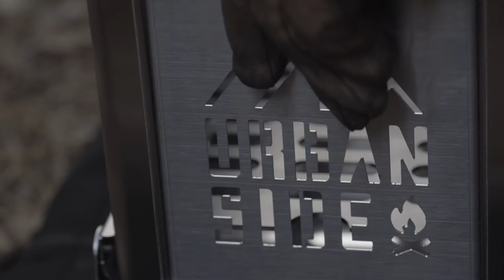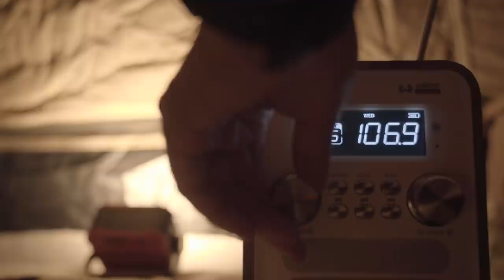겨울 그리고 비 ㅣ 미니멀캠핑 ㅣ어반사이드 접이식화로대 ㅣ산으로간니모 ㅣCAMPING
안녕하세요. 캠핑한잔입니다.
강원도 가평으로 솔로캠핑을 다녀왔습니다.

🚩장소: 산으로간니모 (계곡사이트)

🚩캠핑용품
      텐             트  : DOD 캥거루텐트
      타             프  : DOD 이츠카노타프
      체             어  : DOD 타키비체어
      테     이    블  : 어라운드캠핑 장작거치대
      밀  크  박  스 : 하이브로우
      렌             턴  : 디에츠렌턴76
                               콜랜 노스스타
                               골제로
                               발뮤다 렌턴
       화     로   대  : 어반사이드 접이식화로대
       렌  턴 걸  이 : 미니멀웍스 삼각대인디언행어

     어반사이드에서 구독자 1만원할인 이벤트 해주시네요😉
    선착순 50분까지 1만원 할인 받으실 수 있어요^^

긴 영상이지만.. 저의 솔로캠핑 즐겁게 봐주시면 감사하겠습니다

다음에 더 좋은 영상으로 다시 찾아뵙겠습니다

*화질을 최고화질로 설정하시면 더욱 깨끗한 화면으로 시청 가능합니다 *